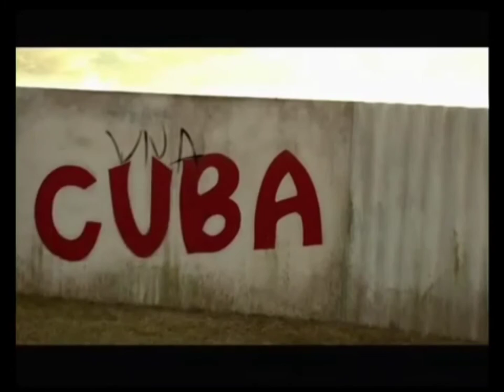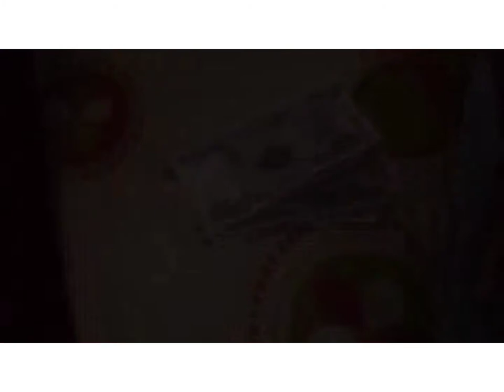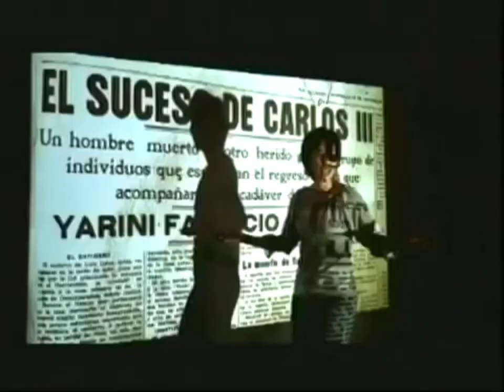TOP DE LAS 10 MEJORES PELICULAS CUBANAS